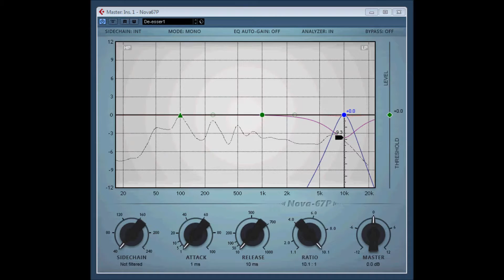Nova-67p by vladg sound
Nova-67P is a parallel parametric equalizer plugin combined with a compressor. The compressor can optionally operate in frequency dependent and split-band modes. In this case the plugin operates as a parallel dynamic equalizer.